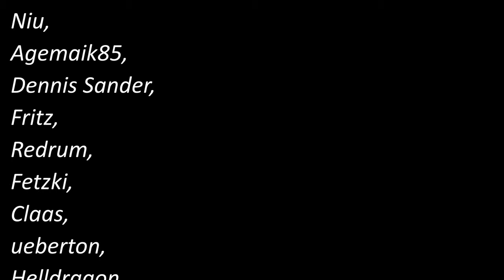Anno 1800 + Mods! / Part 40 / Burrito Boom: Aufbau, Inbetrienahme und Bonus! / Gameplay Deutsch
0:00 Vorbereitungen!
2:20 Aufbau und Inbetriebnahme
19:30 Bonus

Alle weiteren Infos zum Community Projekt bei uns in der Anno1800 Sektion auf Discord!

Einige Mods, die ich hierfür verwende:

Colossus of the New World
Low Tier Production Buildings
125 Items and Specialists
große Handelskammer
New World Tourismus
Jakobs Collection
Warehouse and Depot Mod
New World Docklands
Spice it Up (gekürtzt)
Combat Overhaul
World War Ship Mod